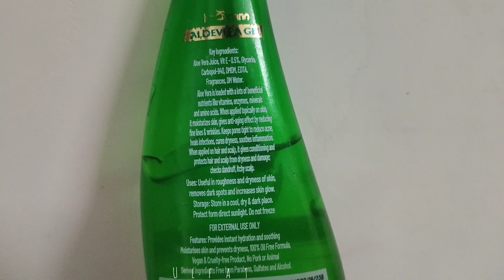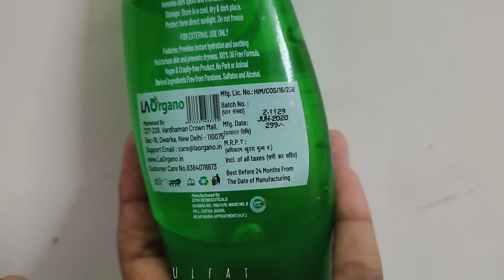LA Organo Alovera Gel reviews l Ulfat